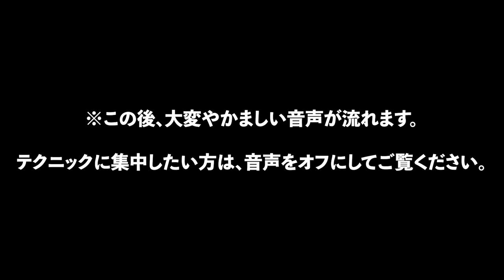【河北メイク】カッパーブラウンでお仕事メイクが見違える！【河北裕介】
いつも同じメイクばかりしてしまう…そんなお悩みには【カッパーブラウン】一択！
王道のブラウンを今っぽく魅せる秘訣をお届けします。

&be
パレットアイシャドウ　カッパーブラウン